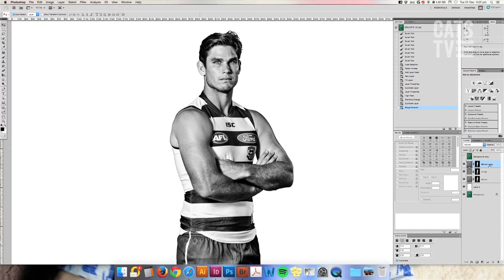Behind the Scenes: Team Photo | 2016 | Geelong Football Club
Take a look behind the scenes as the Cats strike a pose for the cameras for their 2016 portraits and team photo